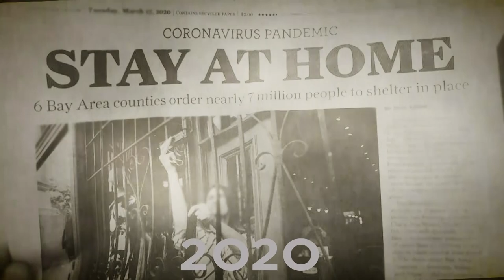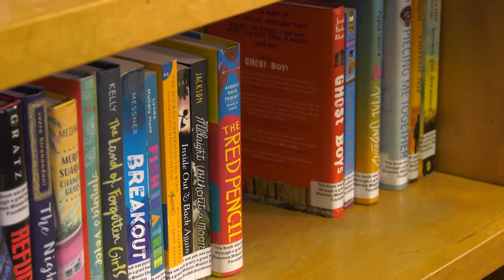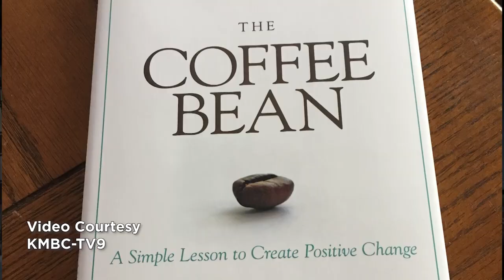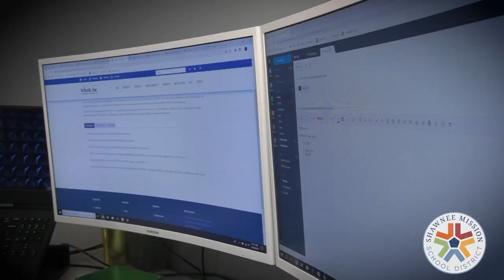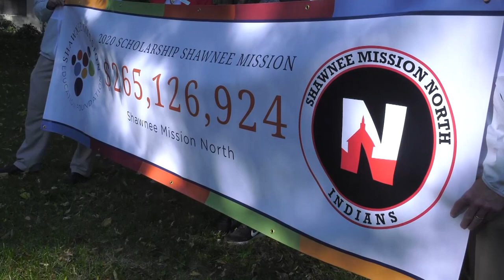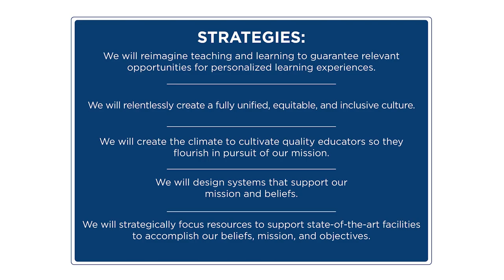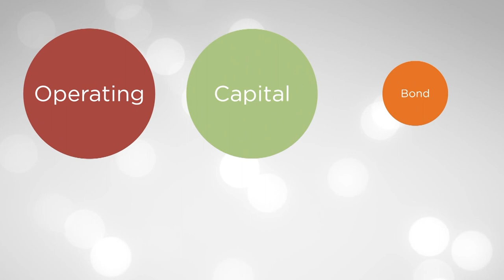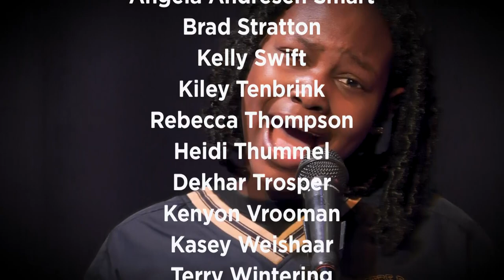SMSD Strong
The Shawnee Mission Education Foundation is proud to present SMSD Strong: The Movie.